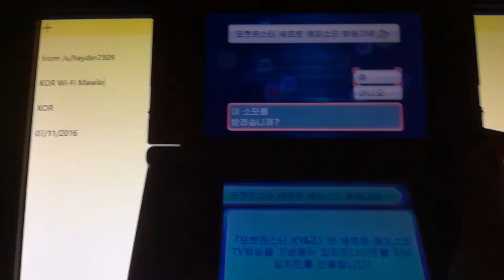KOR Wi-Fi Mawile KOR 07/11/2016